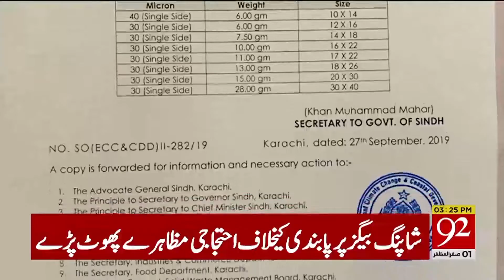Protest against ban on shopping bags in Lahore | 1 October 2019 | 92NewsHDUK